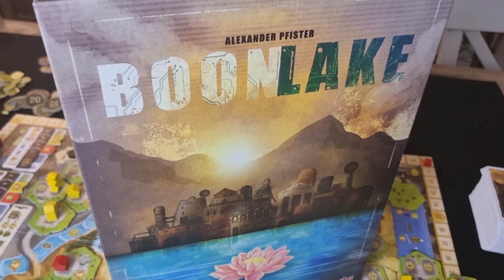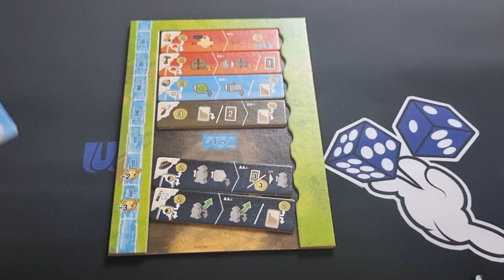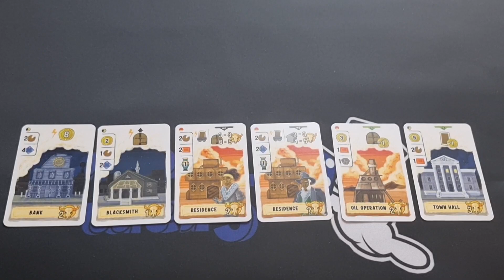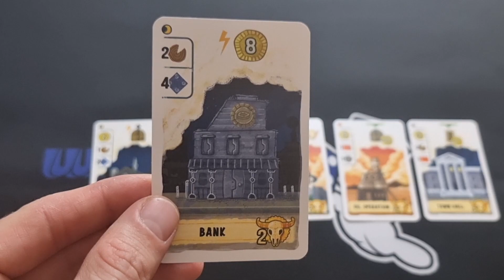Gram Tadam recenzja Boonlake gra planszowa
Jeżeli podoba się wam to co robię to od dzisiaj możecie zaprosić mnie na wirtualną kawę 🙂
Sami wybierzcie czego się napijemy 😉